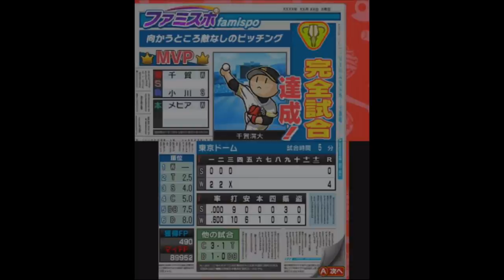[ ファミスタクライマックス 実況 ] ドリームペナント #23 5周目ドリームペナント 金に物を言わせてでも金・糸井を獲得すべきか否か。。。 ※現役選手縛り